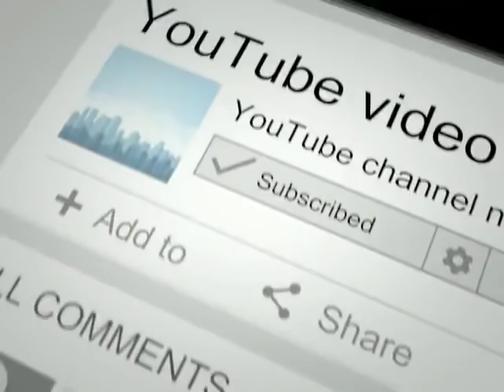TOP FEMALE Bintang KDI Season Ke-1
[Melawan Lupa] Peserta wanita kontes dangdut TPI musim pertama.
Rasmi , Rivana , rosita , eva , ika , selfi , maya , Siti . Favorit kalian yang mana gaes, tulis di koment ya :)